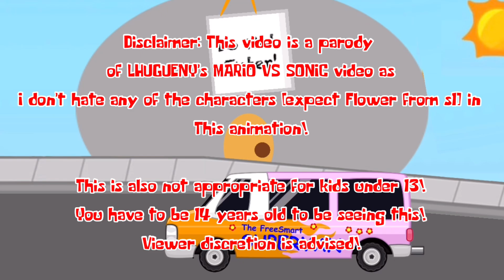Bfdi vs Helluva boss [MARIO VS SONIC Parody]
Yep! That’s right folks! Another animation parody this year! This time, it’s a gun battle!

Characters belong to jacknjellify & VivziePop / Not me!